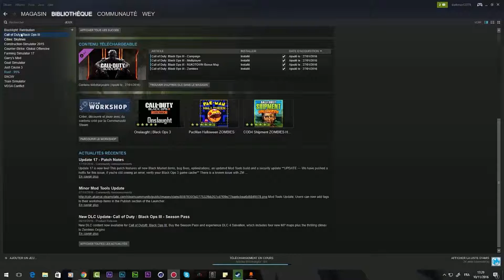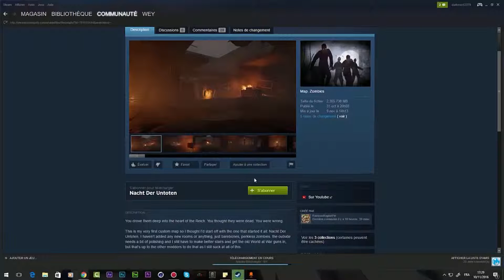Installer une custom map zombie Black Ops 3 PC [Steam Version]